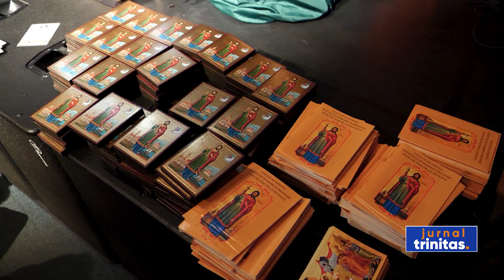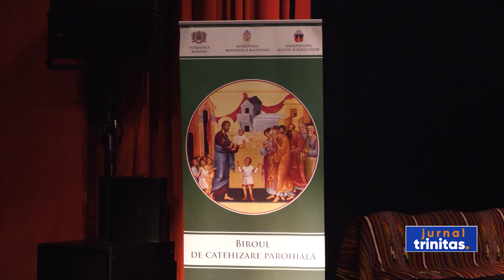S-a încheiat cea de-a doua ediție a Proiectului „Sfântul Ioan cel Nou, bucuria copiilor”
Ediția a doua a proiectului „Sfântul Ioan cel Nou, bucuria copiilor” a ajuns la final.  Evenimentul organizat cu prilejul hramului  Catedralei Arhiepiscopale, dar și al zilei Internaționale a copilului  s-a încheiat cu momente muzicale, așezate sub genericul „Copilăria într-un cântec”, dar și cu vernisarea expoziției de icoane „Sfinții, prietenii copiilor”.